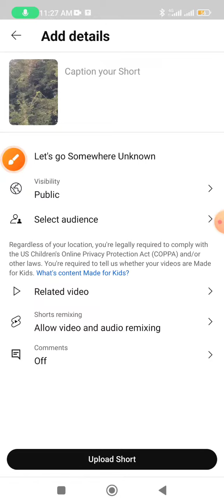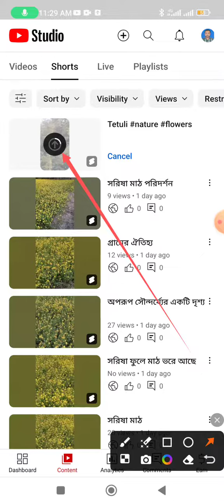How to upload reels video by YouTube studio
This video name is how to upload reels video by YouTube studio. This video very important for YouTube video create person and also important for video createor studio.

How to upload reels video
How to reels video upload on Android phone
Reels video upload